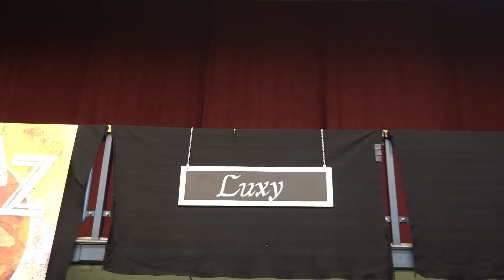LUXY OPDRAGEN iN ONZE KERK 🙏👶♥ | Bellinga Familie Vlog #968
Vandaag laten wij Luxy " opdragen" in onze kerk. In deze vlog vertel ik precies wat dit is en voor ons inhoud en nemen we je mee in onze familie dag.

Wij zijn Daniel ( 37) Fara ( 29) Luan ( 5,5) Lucilla ( 3), Luxy ( 0) en onze hondjes Woezel en Pip ( 0 jaar)

Rolderdiep 18
8032 TM Zwolle
The Netherlands

4 juni 2016 heeft ons kanaal een naamsverandering gehad van " SlankEnFitTV"  naar " DE BELLINGA'S"

Veel kijkplezier!